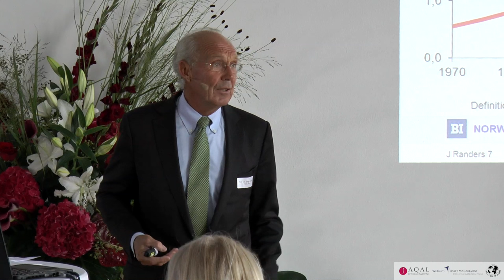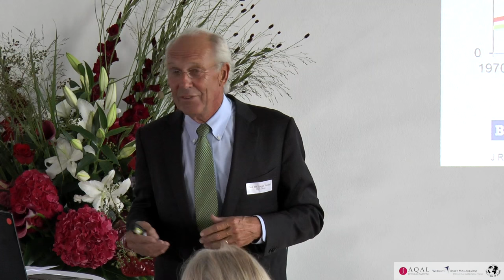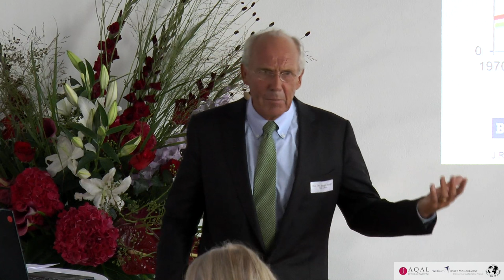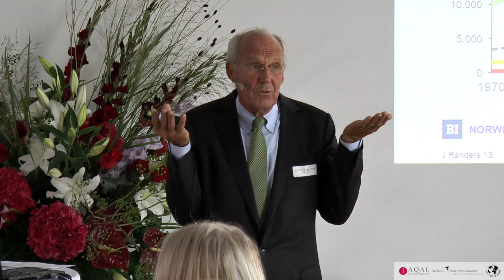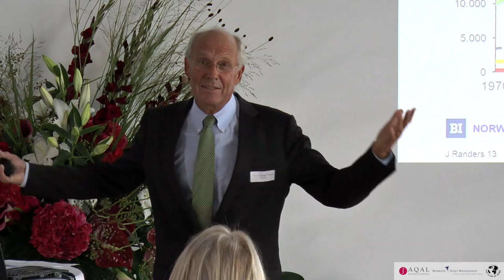2052 and the Club of Rome (Prof. Jørgen Randers, Club of Rome)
Event: Club of Rome Investors' Dialog
Location, Date: Berlin, 4th September, 2015
Speaker: Prof. Jørgen Randers, full international member Club of Rome, author "The Limits to Growth" and "2052: A Global Forecast for the Next Forty Years"

The AQAL Foundation informs our listeners that the views, thoughts, and opinions expressed by the interviewees of our Investment Turnaround Podcast belong solely to the author and do not necessarily represent the views nor the opinions of the AQAL Foundation, its founders, or other group of individuals.